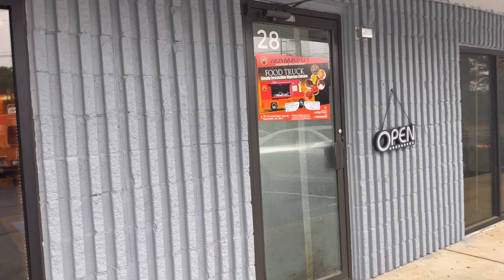Our Visit to Mamaput Nigerian Restaurant Fayetteville Georgia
My children and I went to Mamaput Restaurant in Fayetteville, GA and it was great.
They have a variety of foods on their menu. In this video, the kids and I tried pounded yam and okra soup, jollof rice and chicken, Pepper soup and meat pie. Everything was delicious but the meat pie was not my favorite.
Mamaput Restaurant Address:
101 Kenwood Rd #28, Fayetteville, GA

Our other channels:
YouTube.com/Maryamsjoyfullifeblog
YouTube.com/maryamsjoyfullife

Get my new book “An Unexpected Alaskan Romance,” An Unexpected Alaskan Romance: A Lumberjack and An African Princess

My other novels:
Two worlds, One Heart

My series: How Yetunde Gained Her Power

Amazon store